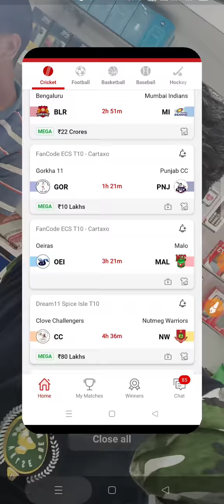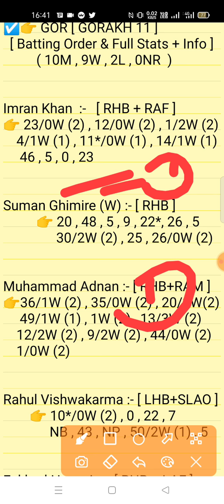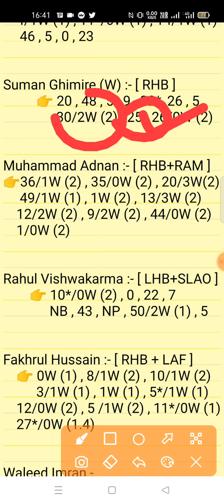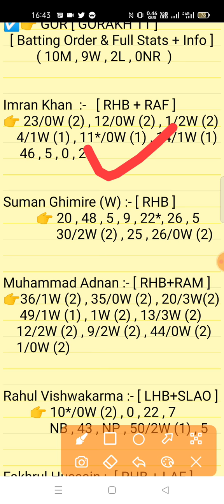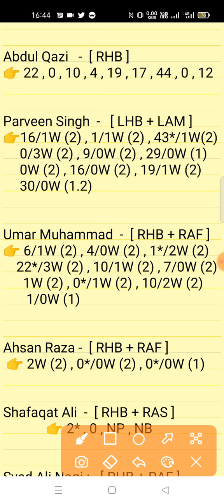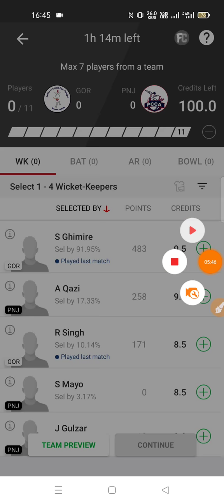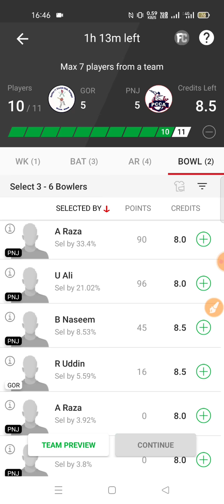GOR vs PNJ Match Prediction | GOR vs PNJ Dream11 Team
Gorkha 11 vs Punjab CC Bronze Final Match ECS-T10 Cartaxo Series 2022
GOR vs PNJ Dream11 Prediction

1. This analysis is based on my Understanding,knowledge and instinct. While selecting your team, consider the points mentioned and make your own decision.

2. Dream 11 takes great care to comply with all central and state legislation in India to ensure that users are fully protected. Every contest on platform is carefuly designed to comply with applicable statutes and regulations in India. Dream1 constitutes a 'game of mere skir, which makes the Dreamll game exempt from the provisions of the Public Gambling Act, 1867 (PGA) Dreamil is a legitimate business activity protected under Article 19(Dg) of the Constitution of India

3."This Game Invols an element of
    Own Risk"